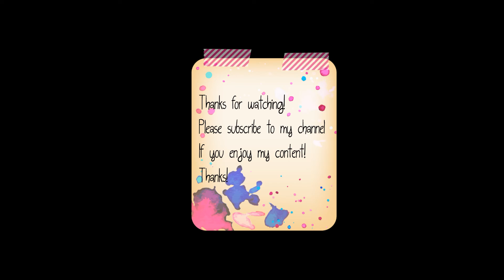Here Without You 3 Doors Down cover